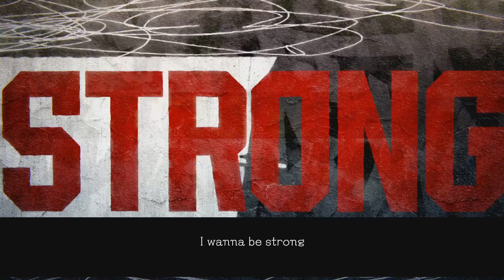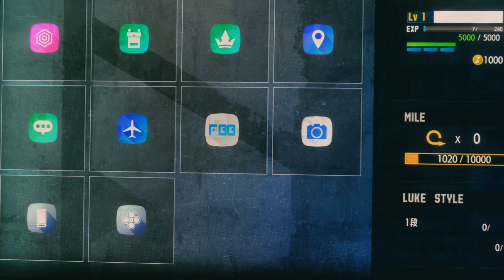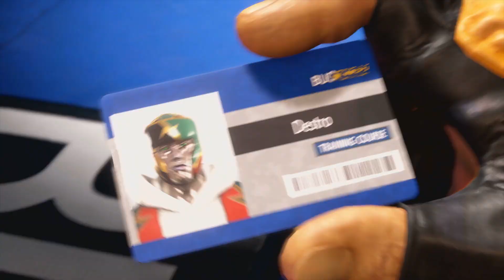01 DESTRO (In Ed Gear) - Street Fighter 6